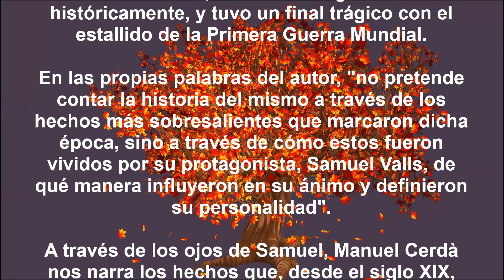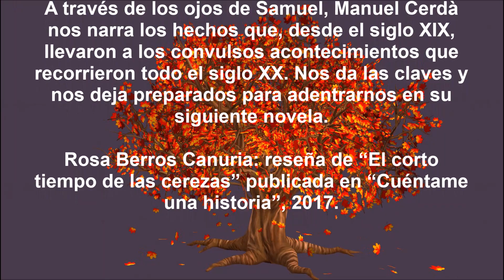El corto tiempo de las cerezas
Una novela de Manuel Cerdà
Nueva edición 2019.
Disponible a través de Amazon (edición en papel y ebook)

La versión de “Le temps des cerises” es la de la película japonesa de animación “Porco Rosso” (1992), interpretada por Tokiko Katô.

EL CORTO TIEMPO DE LAS CEREZAS narra la historia de Samuel Valls y abarca desde 1849 (año de su nacimiento) hasta 1912. Samuel es el cuarto hijo de una familia de campesinos sin tierra que se ve obligada a trasladarse a la ciudad y buscar trabajo sus fábricas. Pero Samuel no tiene intención de deslomarse trabajando como su padre para terminar tan pobre como empezó. Sin miedo a la pobreza y sin ambiciones materiales, desde los doce años decide ser el único dueño de su destino.A partir de ahí la vida de Samuel se despega, definitivamente, del futuro que le tenía asignado su origen. Vive de lo saca recogiendo cerezas y llevándolas a Farinetes, el dueño del cerezo bajo el cual tan a gusto se sentía, o hierbas para el curandero Guisambola. Mas Samuel se va haciendo adulto, y de la mano de su amigo Esclafit, empieza a sentir necesidades que nunca se le hubieran ocurrido. Quiere entenderlo todo, saberlo todo, controlar su mundo… y aprende a leer. Trabajará en un periódico, se verá obligado a huir a Barcelona al verse involucrado en la huelga general revolucionaria de Alcoi de julio de 1873, y después de peripecias de todo tipo, viudo y sin problemas económicos, terminará instalándose en París con su hija Camila, soprano.A través de los ojos de Samuel, Manuel Cerdà nos narra los hechos que, desde el siglo XIX, llevaron a los convulsos acontecimientos que recorrieron todo el siglo XX. Nos da las claves y nos deja preparados para adentrarnos en su siguiente novela justo en el momento en que ese mundo que vivía y se creía indemne iba a tener un final trágico con el estallido de la Primera Guerra Mundial. (Rosa Berros, "Cuéntame una historia", 2017).